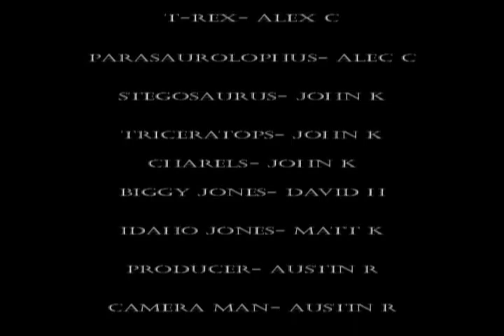Hunting the Dinos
kids shooting other kids dressed up like dinos with paintball guns